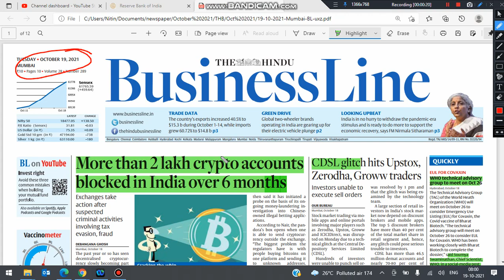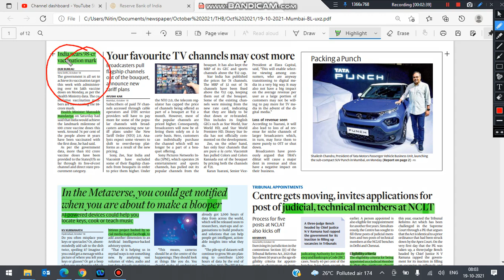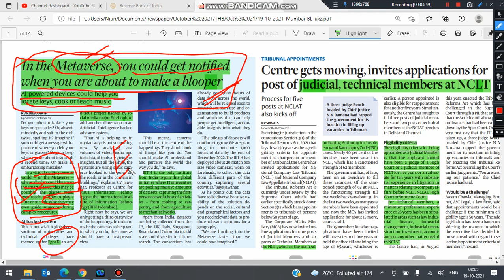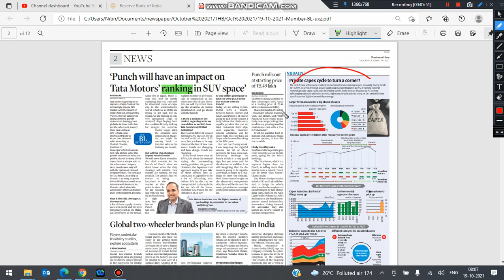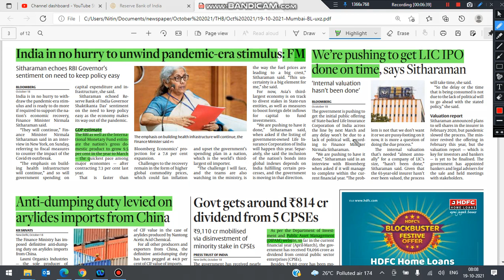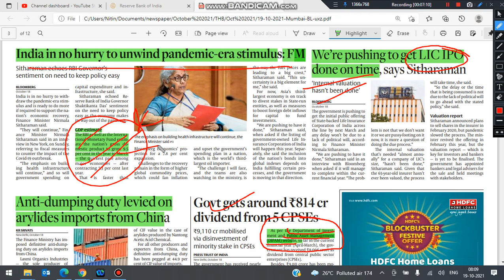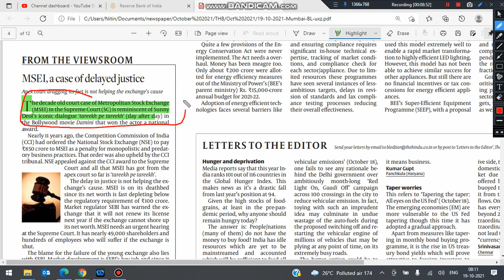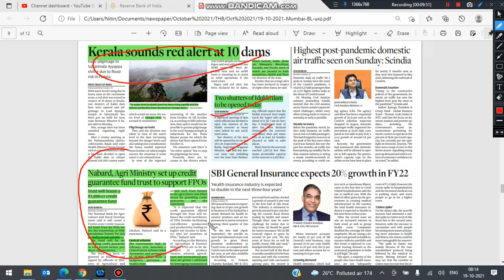The Hindu Business Line 19 Oct 2021#Thehindu#Businessline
The Hindu Business Line 19 Oct 2021